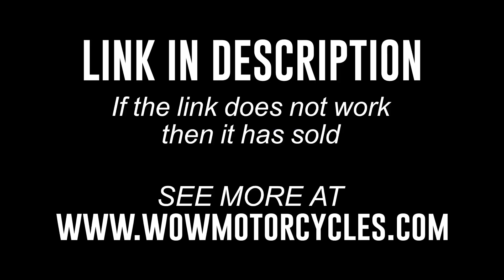2020 Yamaha MT07 MT 07 MT-07 ABS MT-07 ABS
2020 Yamaha MT07 MT 07 MT-07 ABS MT-07 ABS